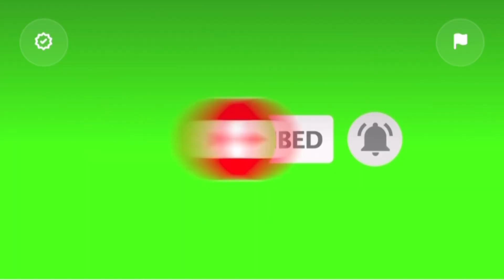Top 8 Vanarama National goals￼